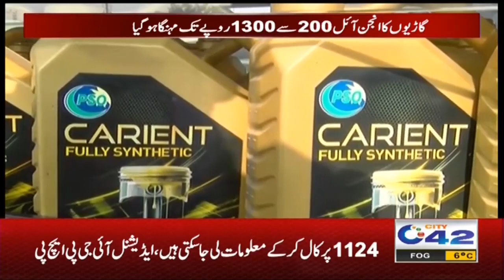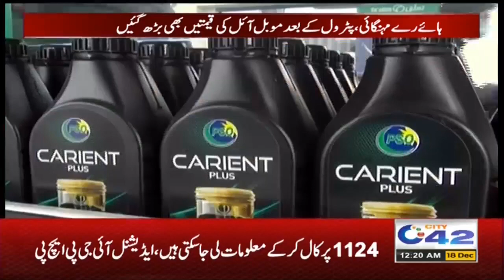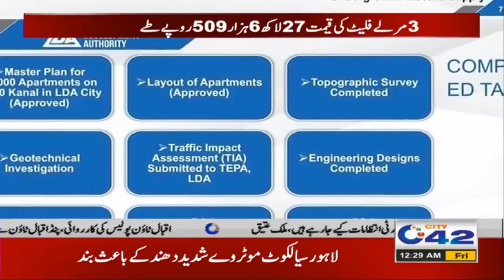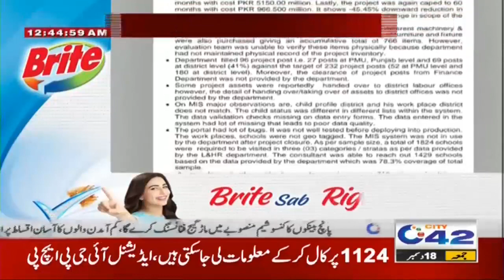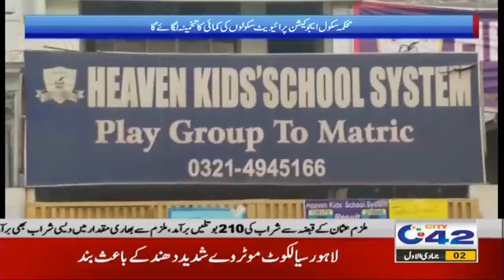12am News Bulletin | 18 Dec 2020 | City 42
12am News Bulletin | 18 Dec 2020 | City 42